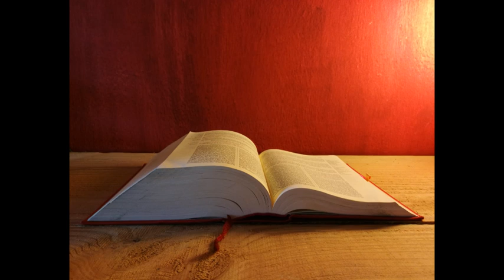Letture e Vangelo del giorno - lunedì 7 gennaio 2019 (audio letture della Parola)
Prima Lettura
Mettete alla prova gli spiriti, per saggiare se provengono da Dio.
1 Gv 3,22 - 4,6

Carissimi, qualunque cosa chiediamo, la riceviamo da Dio, perché osserviamo i suoi comandamenti e facciamo quello che gli è gradito.

Questo è il suo comandamento: che crediamo nel nome del Figlio suo Gesù Cristo e ci amiamo gli uni gli altri, secondo il precetto che ci ha dato. Chi osserva i suoi comandamenti rimane in Dio e Dio in lui. In questo conosciamo che egli rimane in noi: dallo Spirito che ci ha dato.

Carissimi, non prestate fede ad ogni spirito, ma mettete alla prova gli spiriti, per saggiare se provengono veramente da Dio, perché molti falsi profeti sono venuti nel mondo. In questo potete riconoscere lo Spirito di Dio: ogni spirito che riconosce Gesù Cristo venuto nella carne, è da Dio; ogni spirito che non riconosce Gesù, non è da Dio. Questo è lo spirito dell'anticristo che, come avete udito, viene, anzi è già nel mondo.

Voi siete da Dio, figlioli, e avete vinto costoro, perché colui che è in voi è più grande di colui che è nel mondo. Essi sono del mondo, perciò insegnano cose del mondo e il mondo li ascolta. Noi siamo da Dio: chi conosce Dio ascolta noi; chi non è da Dio non ci ascolta. Da questo noi distinguiamo lo spirito della verità e lo spirito dell'errore.

Salmo Responsoriale
Dal Sal 2
R. Il Padre ha dato al Figlio il regno di tutti i popoli.
Voglio annunciare il decreto del Signore.
Egli mi ha detto: «Tu sei mio figlio,
io oggi ti ho generato.
Chiedimi e ti darò in eredità le genti
e in tuo dominio le terre più lontane». R.

E ora, siate saggi, o sovrani;
lasciatevi correggere, o giudici della terra;
servite il Signore con timore
e rallegratevi con tremore. R.

Alleluia, alleluia.

Gesù annunciava il vangelo del Regno,
e guariva ogni sorta di infermità nel popolo. (Cfr. Mt 4,23)

Alleluia.

Vangelo
Il regno dei cieli è vicino.
Dal Vangelo secondo Matteo
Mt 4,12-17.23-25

In quel tempo, quando Gesù seppe che Giovanni era stato arrestato, si ritirò nella Galilea, lasciò Nàzaret e andò ad abitare a Cafàrnao, sulla riva del mare, nel territorio di Zàbulon e di Nèftali, perché si compisse ciò che era stato detto per mezzo del profeta Isaìa:

«Terra di Zàbulon e terra di Nèftali,
sulla via del mare, oltre il Giordano,
Galilea delle genti!
Il popolo che abitava nelle tenebre
vide una grande luce,
per quelli che abitavano in regione e ombra di morte
una luce è sorta».

Da allora Gesù cominciò a predicare e a dire: «Convertitevi, perché il regno dei cieli è vicino».

Gesù percorreva tutta la Galilea, insegnando nelle loro sinagoghe, annunciando il vangelo del Regno e guarendo ogni sorta di malattie e di infermità nel popolo. La sua fama si diffuse per tutta la Siria e conducevano a lui tutti i malati, tormentati da varie malattie e dolori, indemoniati, epilettici e paralitici; ed egli li guarì. Grandi folle cominciarono a seguirlo dalla Galilea, dalla Decàpoli, da Gerusalemme, dalla Giudea e da oltre il Giordano.